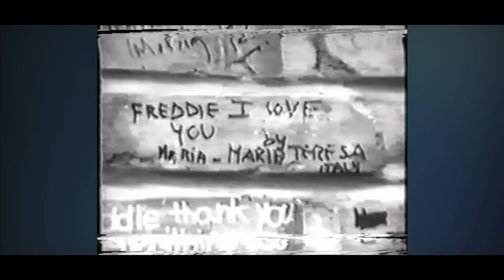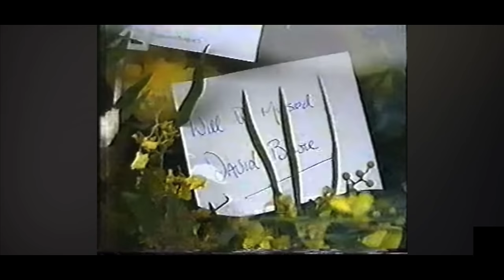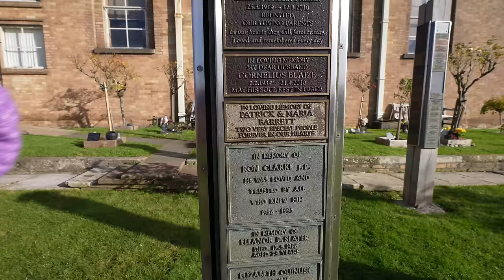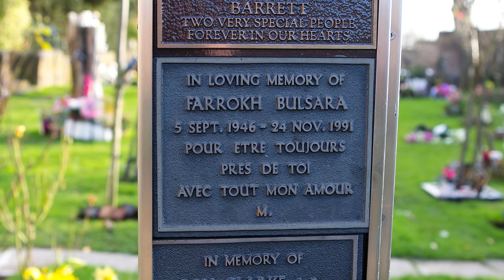Freddie Mercury - His Grave and Where He Died (QUEEN) 4K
Join us as we visit where Queen frontman Freddie Mercury lived and died in London, England and then his grave...or where most people believe it is.